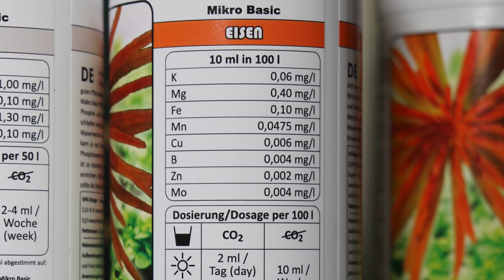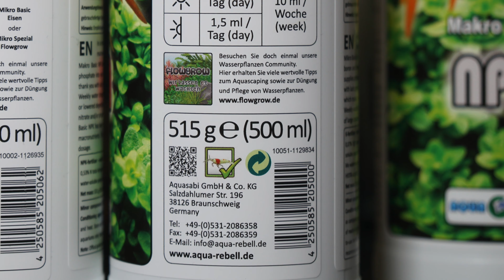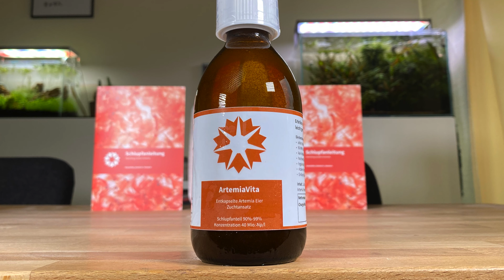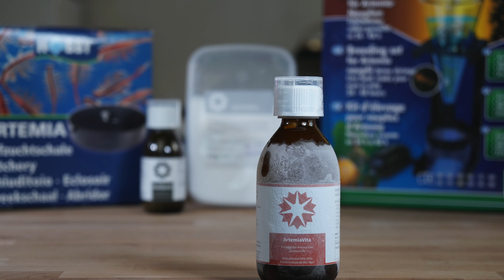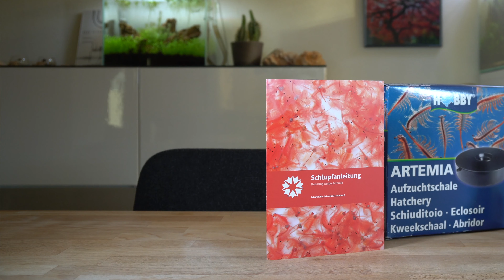Emotion In Aqua GEWINNSPIEL- Krüger Aquaristik Mini M - Aquasabi NPK+Eisen - Algova ArtemiaVita+Salz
Vielen Dank an euch für euer Engagement und eure Interaktion! Als Dankeschön an euch möchte ich dieses Jubiläum nutzen um euch etwas Sinnvolles zurückzugeben. Ich freue mich, euch dank meiner großzügigen Sponsoren für dieses Jubiläums Gewinnspiel Krüger Aquaristik, Aquasabi als auch Algova, Preise im Gesamtwert von über 200€ für die Verlosung zur Verfügung stellen zu können!

Krüger Aquaristik:
Clear Garden Mini M – 6 mm Weißglas-Aquarium, 36 x 22 x 26 cm

Mein Ziel ist es für euch eine verlässliche sowie nachhaltige Quelle der Inspiration, der Unterhaltung sowie natürlich auch der Information nicht nur rund um das Thema Aquascaping sein zu dürfen.

Teilnahmebedingungen
Veranstalter des Gewinnspiels bin ich: Eike Ehl, mit meinem YouTube Kanal: Emotion in Aqua.
Teilnehmen kann jede Person, die zum Zeitpunkt der Teilnahme nicht jünger als 14 Jahre ist.

Du kannst dich für dieses Gewinnspiel qualifizieren, indem du:

3. und Du zudem unter diesem Video einmal kommentiert hast.

Die Gewinne werden nicht ausbezahlt und es besteht kein Anspruch durch Teilnahme an diesem Gewinnspiel auf einen Gewinn, sondern lediglich die Möglichkeit!

Mit der Teilnahme am Gewinnspiel erklärt der Teilnehmer, dass er gegenüber YouTube keine Ansprüche geltend machen wird, die im Zusammenhang mit dem Gewinnspiel stehen und er YouTube insoweit freistellt. Mit der Teilnahme an diesem Gewinnspiel akzeptiert ihr diese Teilnahmebedingungen ein Rechtsanspruch auf einen Gewinn oder dessen Auszahlung besteht nicht!

Datenschutz

Für die Zusendung der Gewinne ist die Angabe von persönlichen Daten notwendig. Der Veranstalter weist darauf hin, dass sämtliche personenbezogenen Daten des Teilnehmers weder an Dritte weitergegeben noch diesen zur Nutzung überlassen oder selber gespeichert werden.